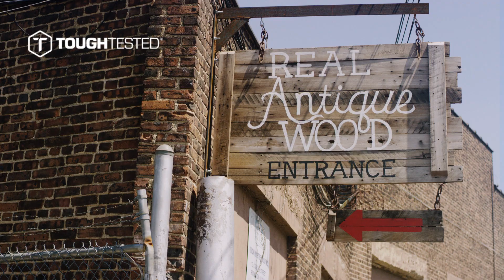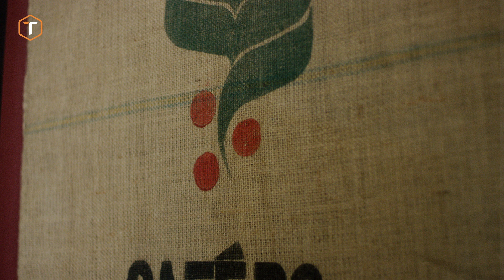Made to Go to Work: Jared Siegal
"Success comes with sacrifice."

Find out what makes the President, Contractor and Designer for Diablo Demolition & Construction ToughTested